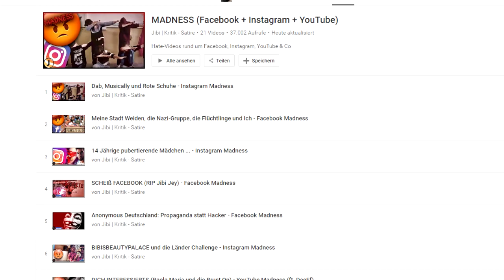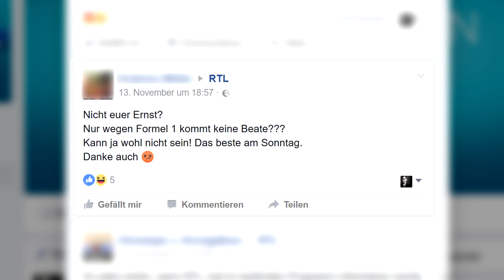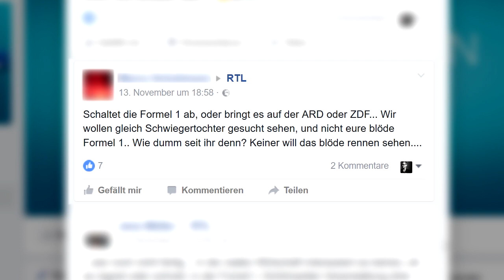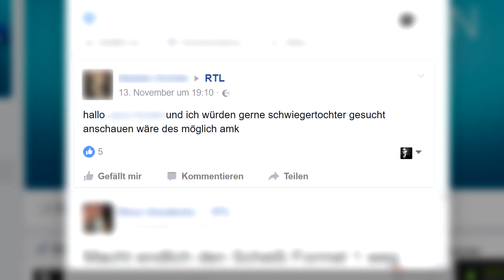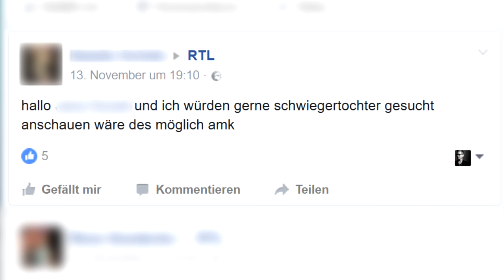OH NEIN! "Schwiegertochter gesucht" fällt aus :( - Facebook Madness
Beate und Ingo waren wegen der Formel 1 für das Volk einfach nicht da! :(  Natürlich trifft sich dann die geballte Ladung Intelligenz auf der RTL Facebookseite...

... Nickelodeon, Regen aus Brasilien